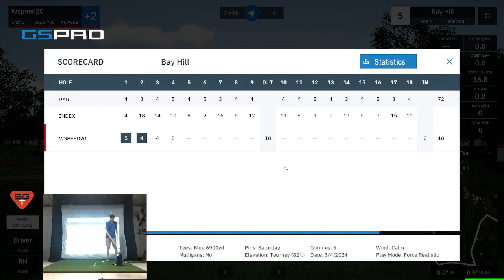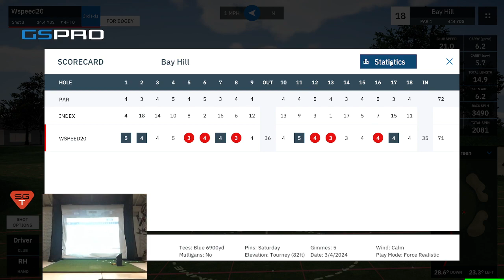Bay Hill / SGT Pro Tour / Round 1 (-1)